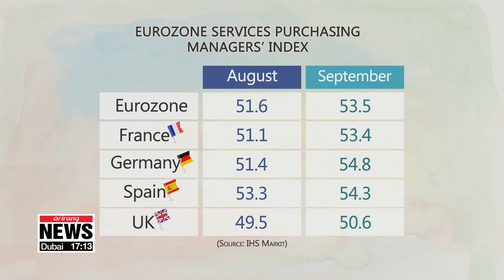U.S. services sector growth slows to three-year-low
제조업 이어 서비스업 글로벌 경기도 흔들

The U.S. services sector joined manufacturing in taking a big step back last month.
This is fueling concerns of a global economic slowdown.
Kim Hyesung help us look beyond the digits.
The U.S. services sector, which accounts for more than two-thirds of U.S. economic activity, grew at its slowest pace in three years in September, adding to a recent string of weak economic data.
The Institute for Supply Management’s non-manufacturing index dropped 3-point-eight points to 52-point-six last month, the lowest since August 2016.
ISM said “respondents are mostly concerned about tariffs, labour resources and the direction of the economy.”
Although the index remains above the threshold of 50 that separates expansion from contraction, September’s result undershot the median forecast of 55-point-one in a survey of economists by Reuters.
The data comes after ISM reported on Tuesday that U.S. manufacturing activity plunged in September to its lowest level in more than a decade.
The weakening in U.S. services and manufacturing sector growth is mirroring developments in Europe.
According to IHS Markit, the Eurozone Services Purchasing Managers’ Index fell to 51-point-six last month.
Germany's Services PMI dropped to a three-year low.
France, the UK and Spain all saw their services PMI fall on-month in September.
The Eurozone Manufacturing PMI also fell to the lowest level since October 2012.
The World Trade Organization had warned last month that the impact of the U.S.-China trade dispute, until now largely confined to manufacturing, may be expanding to the trade in services, which could further drag on global economic growth.
The WTO expected volumes of traded goods to rise 1-point-two percent this year last Tuesday, far lower than the two-point-six percent estimate it issued in April.